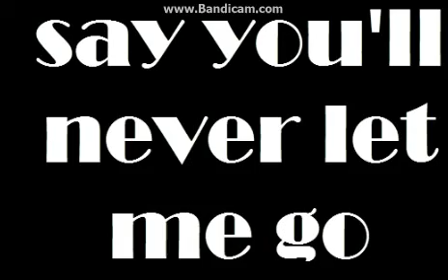ajmv: roses WARNING: A FLASH ON ONE PART OF THE AJMV. READ DESC.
sorry if theres music problems .-.